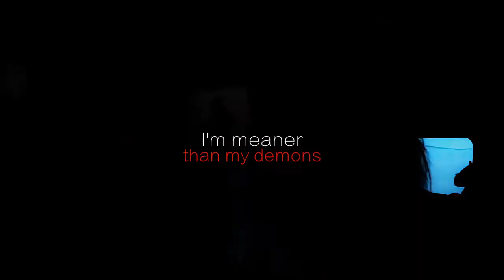who is in control? » HARDCORE Henry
Comes out on April 8 and I'm so proud that our russian director made this movie so here is a short tribute to it.